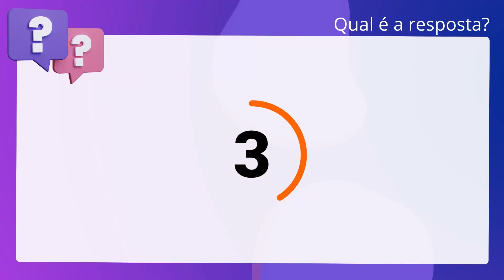QScon Direito: [Art. 14-A, § 1º, Lei 11.340/2006] FCC 2022 - Defensor Público (DPE-PB)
Art. 14A, § 1º, Lei 11.340/2006 | FCC 2022 | Defensor Público | (DPEPB)

De acordo com a Lei Maria da Penha, a ação de divórcio ou dissolução de união. estável de mulher vítima de violência doméstica e familiar poderá ser ajuizada. perante o Juizado de Violência Doméstica e Familiar contra a Mulher,. excluindo-se a pretensão relacionada à partilha de bens.

Gabarito: Verdadeiro